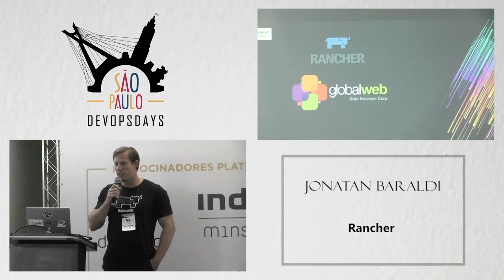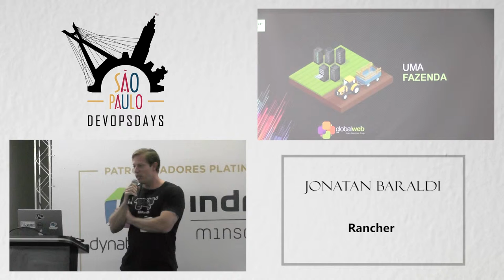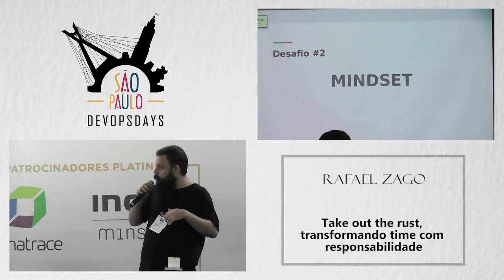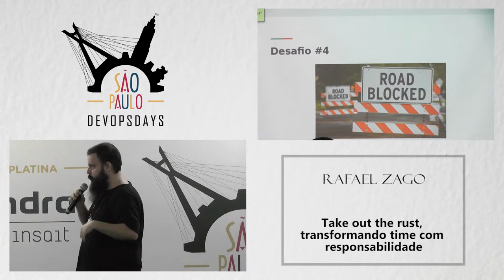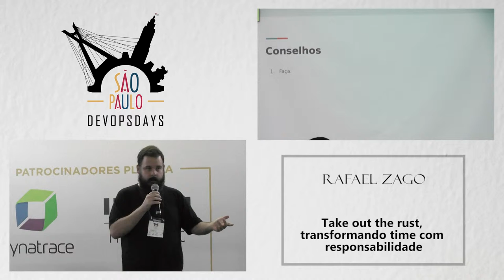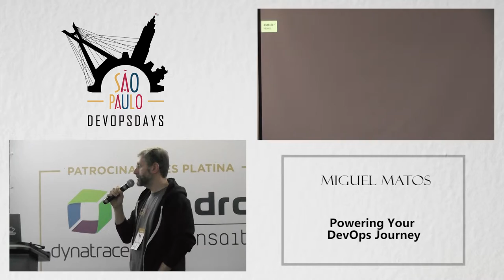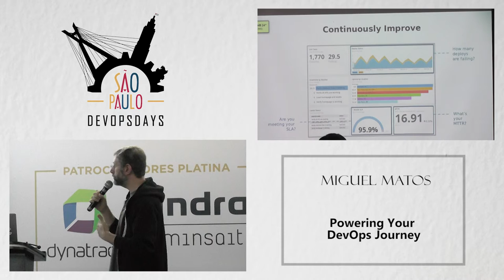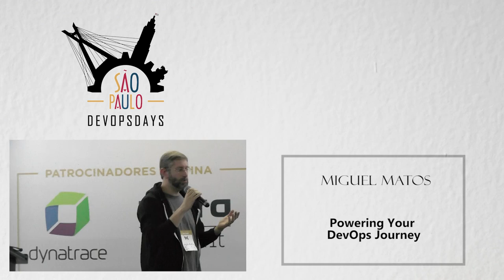DODSP2019 - Ignite Talks - 10 de Abril (Rafael Zago, Jonatan e Miguel)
- Rafael Zago: Take out the rust, transformando time com responsabilidade

- Jonatan Baraldi: Rancher

 - Miguel Matos: Powering Your DevOps Journey